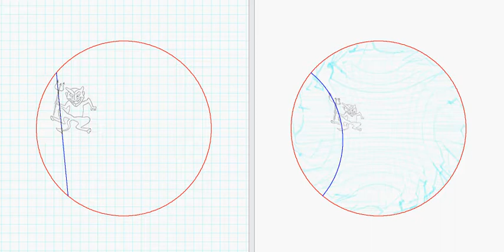Beltrami-Klein model to Poincaré model (pencil on a boundary point)